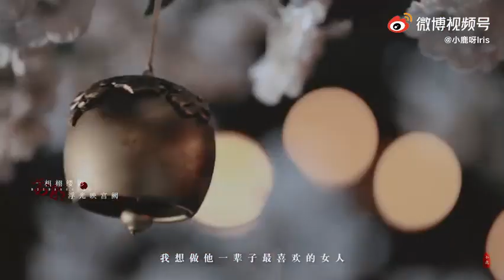Bành Quán Anh,Vương Sở Nhiên - Cổ trang fmv 1